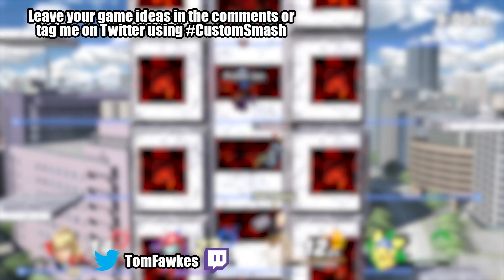Custom Smash | Contained Cage (w/ Josh Jepson, Stephen Georg, & Proton Jon) [28]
In Contained Cage, your area to fight in gets bigger and smaller as time goes on! Keep an eye on the spacing to get the best advantage when it all comes together!
HP: 300 (500 or more if offline)
Items: Food, Maximum Tomatoes, Heart Containers, and Fairy Bottles.